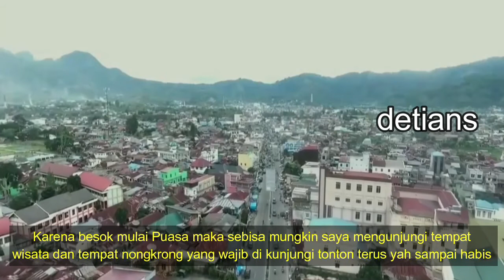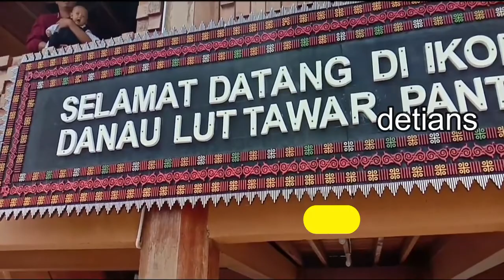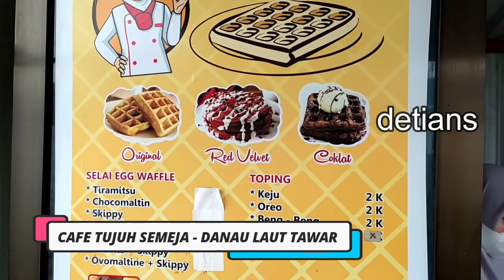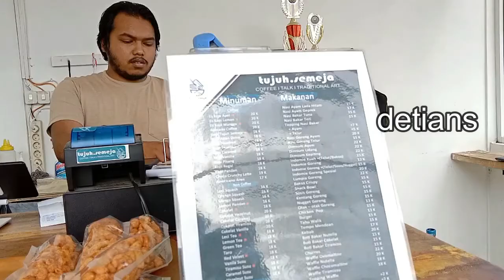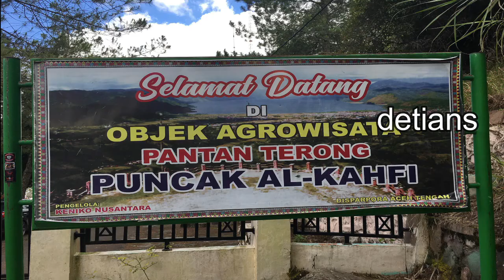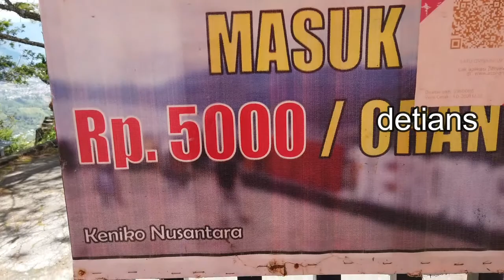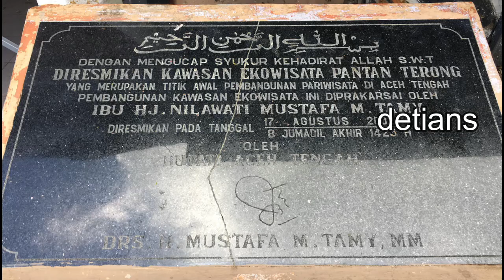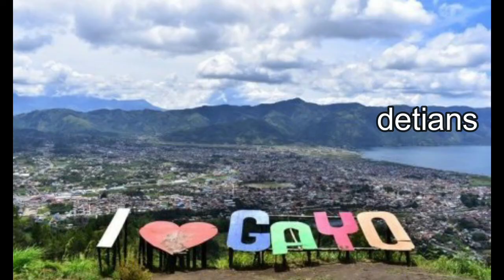TAKENGON II ACEH TENGAH ll TONTON DULU SEBELUM DATANG II WAJIB ANDA KETAHUI II SAAT INI ll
Kota ini banyak yang bisa di lihat objek wisatanya , tempat nongkrongnya serta banyak lagi info yang bisa saya berikan , apa saja itu . Tonton sampai habis liputan saya . Maksih

LINK PERJALANAN SELAMA DI DAERAH ACEH DAN SABANG BISA LIHAT DI BAWAH INI :

1. ALFA HOME STAY II TAKENGON II ACEH TENGAH II PENGINAPAN II MASA PANDEMI II NEW NORMAL II

3. THE HAWK'S NEST RESORT II SABANG II PENGINAPAN TERPENCIL II MEWAH II ADA PAKET BERBUKA PUASA II

4. PELABUHAN BALOHAN II SABANG II KMP.ACEH HEBAT 2 II SAAT INI II NEW NORMAL II

5. Pelabuhan Ulee Iheue II Banda Aceh II Tujuan Balohan II KMP BRR II Masa Puasa  II

6. SABANG II Objek Wisata II Penginapan II TONTON SAMPAI HABIS II BARU ANDA BERBICARA II